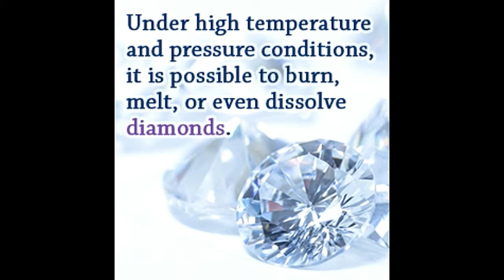Can Diamonds Be Melted or Dissolved